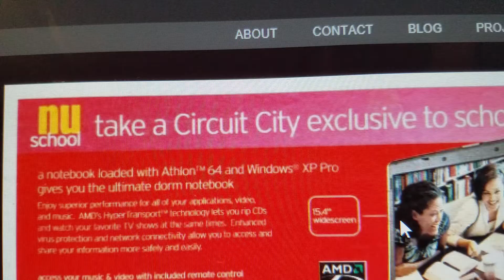Circuit City Catalog from around 2005